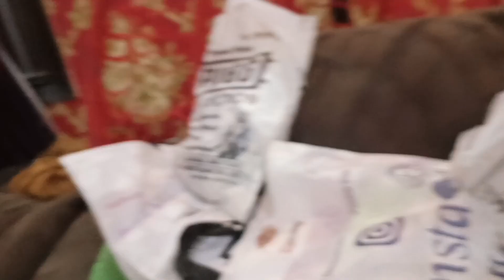paking ho gai hamari 😙😙